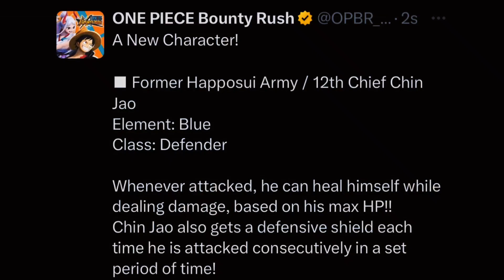NEW - Happosui Army DON CHINJAO Dan Slicing Winds of ROMMEL HAKUBA - One Piece Bounty Rush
Karakter terbaru akan rilis Happosui Army DON CHINJAO Dan  Slicing Winds of ROMMEL HAKUBA.
siap siap gacha ga nih..hehe